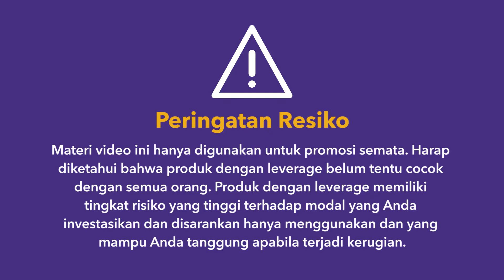Testimoni HSB Investasi Lucky Trader: Nurman Hidayat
Pada undian lucky trader periode 10 April, nasabah Nurman Hidayat memenangkan undian lucky trader sebesar $5894 atau setara dengan 87 juta! Beliau mengetahui HSB Investasi melalui Facebook dan mencari tahu bahwa HSB adalah perusahaan yang terdaftar di BAPPEBTI dan diawasi langsung oleh pemerintah lokal. Trading di HSB, aman dan terpercaya. Simak juga tips-tips bertrading dari Bapak Nurman Hidayat!

Lucky trader hanya ada di HSB Investasi. Jadi tunggu apalagi? Jadilah pemenang lucky trader selanjutnya seperti Bapak Nurman Hidayat! Buka akun di HSB hanya 5 menit , lalu deposit dan trading. Anda bisa mengikuti undian lucky trader dan berkesempatan memenangkan hadiah hingga jutaan rupiah!